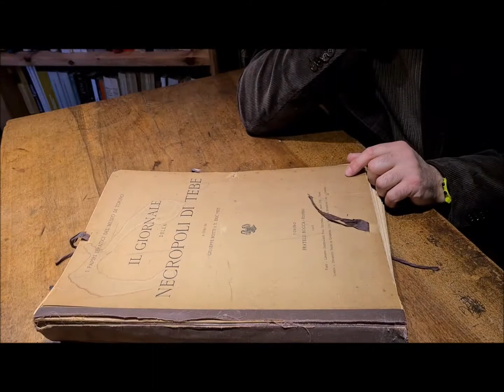Pagine dii Giuseppe Botti 4a parte A Cura di Marco Botti per il CIEB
L'ultima delle due parti del finale della vita del grande Professor Giuseppe Botti narrata con la consueta delicatezza dal suo biografo e pronipote Marco